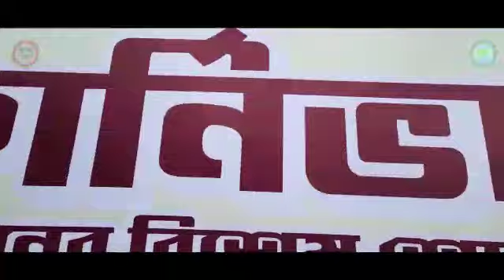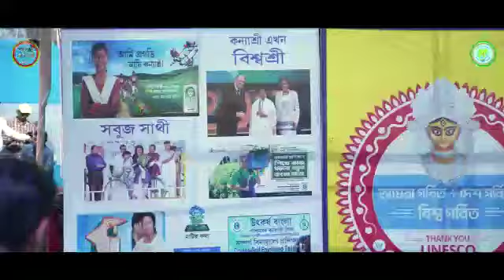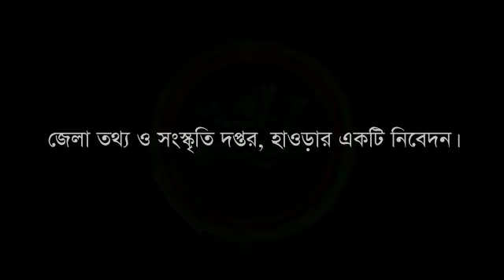Howrah Puja Carnival 2022